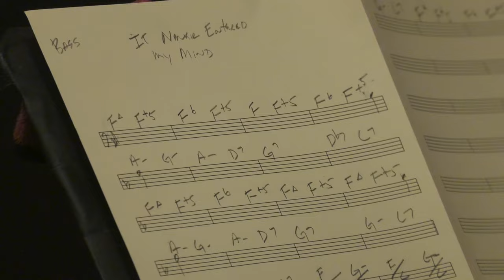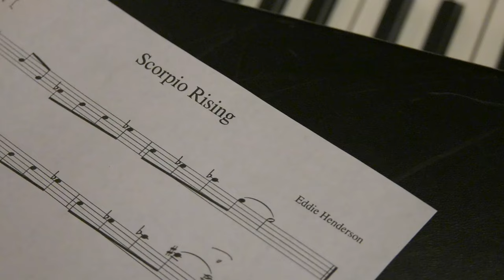Eddie Henderson WITNESS TO HISTORY video